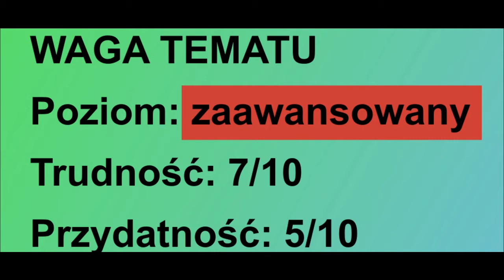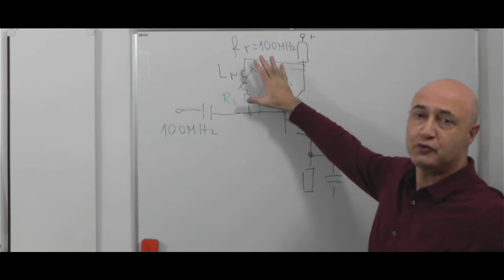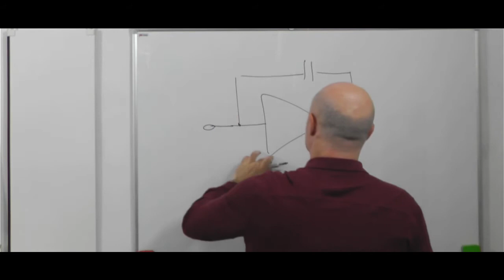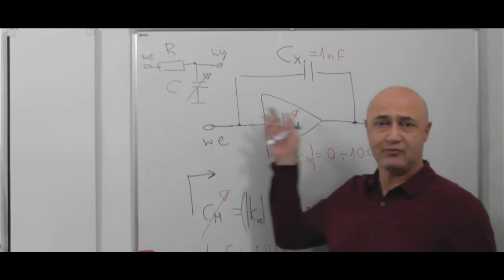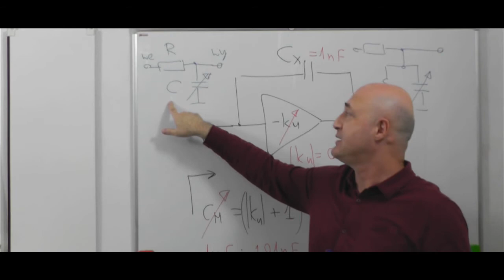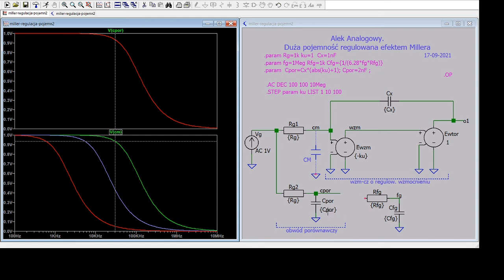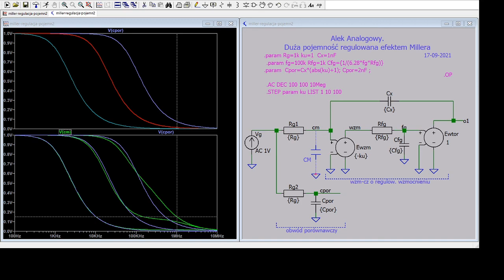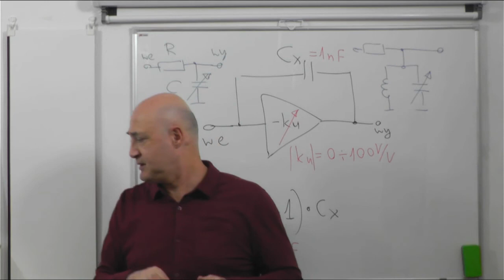Efekt Millera 3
Trzecia odsłona efektu Millera. Mam nadzieję, że kolejnym filmikiem Wam tego zjawiska nie obrzydzę :)

Było trochę problemów technicznych, montaż filmu rozsynchronizował nieco dźwięk od obrazu, na początku kamera wrzucała niepotrzebne informacje na ekran...
ale mam nadzieję, że to się da jakoś oglądać.

Początkujący mogą chyba obejrzeć ten film, tylko bez specjalnego zaangażowania :))
Na samym początku pokażę tzw. neutralizację - fajny pomysł, niegdyś stosowany w układach w.cz., ale trudny w technicznej realizacji. To należy obejrzeć jednym okiem.

Potem pokażę dość nietypowe zastosowanie Millera. Chciałem wymyślić jakiś prosty przykład, ilustrujący takie zastosowanie  ... I właściwie sam jestem zaskoczony bo to, co wyszło, jest całkiem atrakcyjne. Szczegóły w filmie.

                                              Aleksander Burd